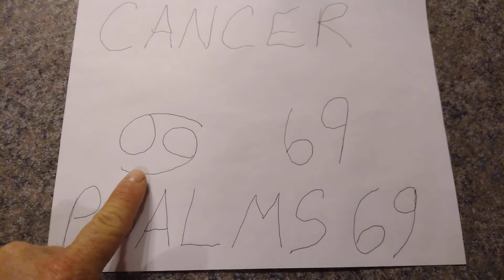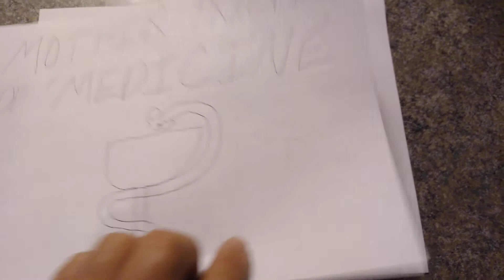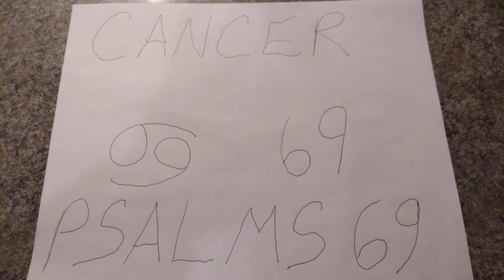PRAYER AGAINST THE SEVEN SISTERS.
PSALM 69 and the " PROVERBIAL" golden cup. Proverbs 6:16